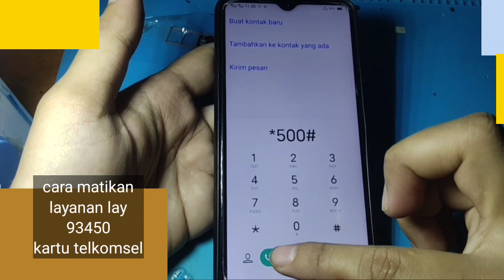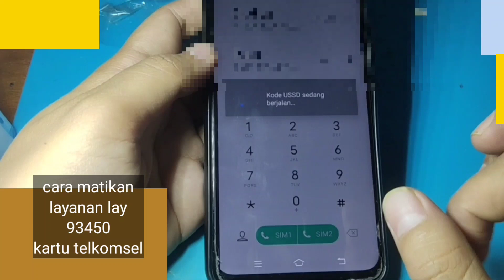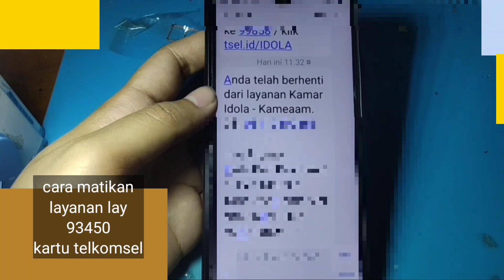CARA MATIKAN LAYANAN LAY 93450 KARTU TELKOMSEL